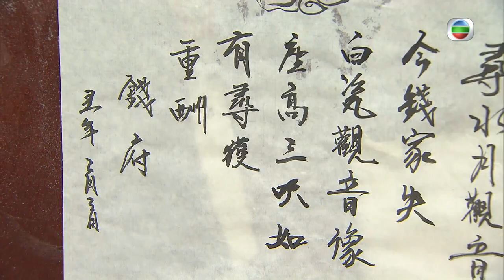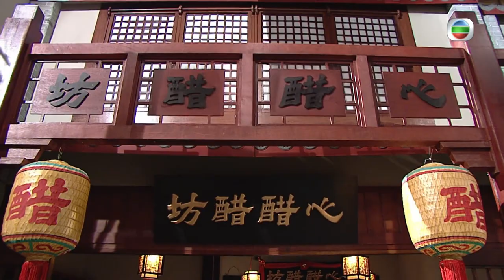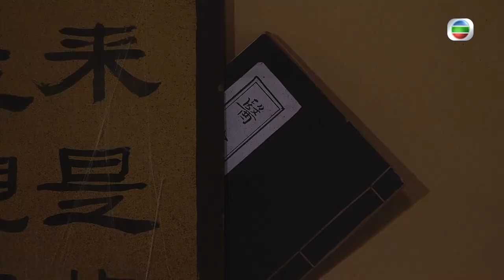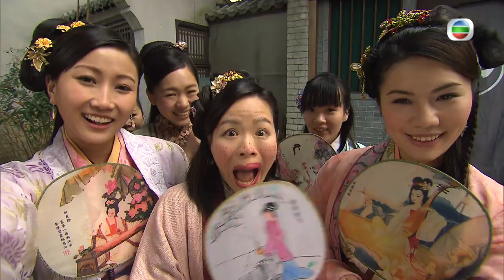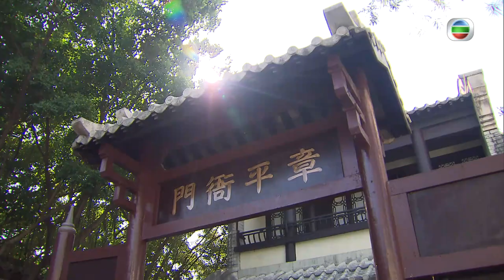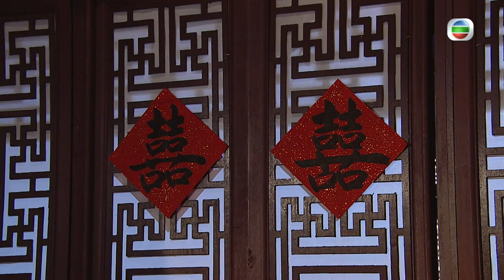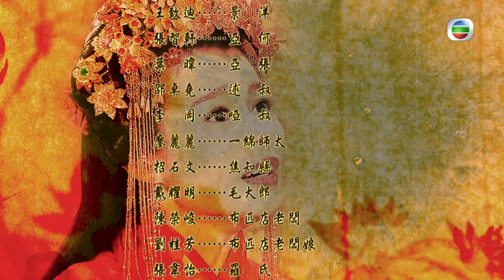TVB Drama Eng Sub | Lady Sour 醋娘子 03/20 | Comedy | 粵語英字 | 2014